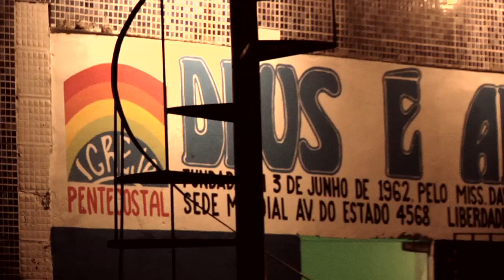collection petites planètes • outtake • DONA ONETE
petites planètes | outtake

DONA ONETE

BELEM DO PARA, FEBRUARY 2011

A FILM BY VINCENT MOON & PRISCILLA BRASIL

sounds by priscilla brasil
mix by raphaelle duquesnoy
produced by greenvision & vincent moon